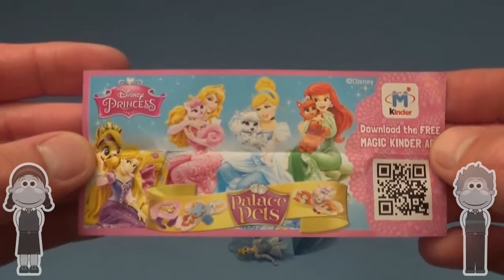Movies For Kids | Videos learning abc for kid |kids abc eggs